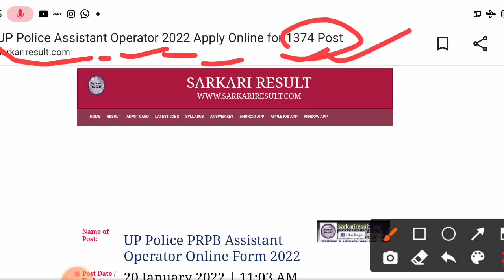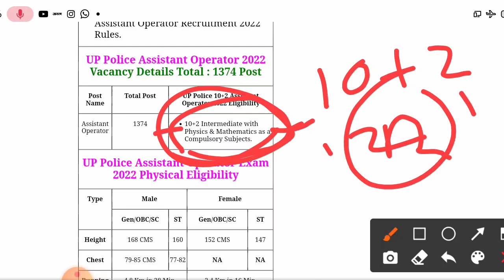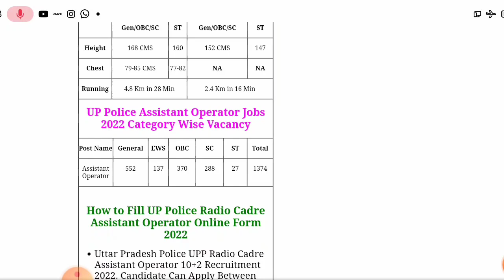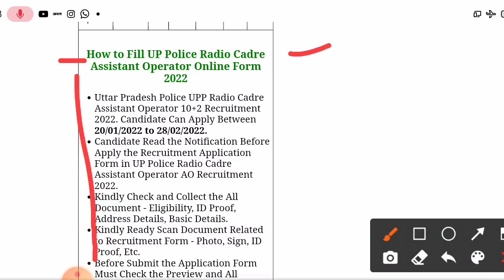Up Police assistant Operator भर्ती महीला पुरुष दोनों के लिए 1374 post ☑️// A to Z पूरी जानकारी ☑️